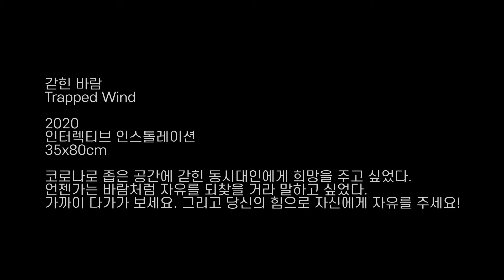갇힌 바람(Trapped Wind)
디지털아트과, 1학년, yann en chemin(박인철)
피지컬 컴퓨팅B반, 김정환 교수님
갇힌 바람
Trapped Wind, 2020
인터렉티브 인스톨레이션
35x80cm
서보모터, 12V 팬, 아두이노 나노, 초음파센서

코로나로 좁은 공간에 갇힌 동시대인에게 희망을 주고 싶었다.
언젠가는 바람처럼 자유를 되찾을 거라 말하고 싶었다.
가까이 다가가 보세요. 그리고 당신의 힘으로 자신에게 자유를 주세요!